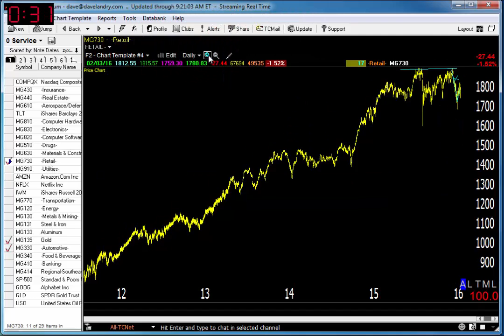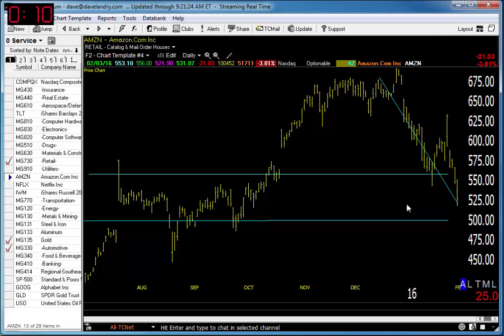02/05/16 Dave Landry's Market In A Minute-Commodities Waking Up